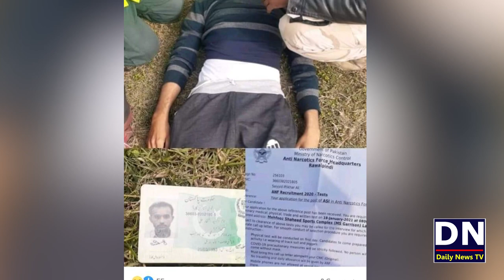ANF Physical Test Running Key Doran Nojawan ki Jan Chali Gayi